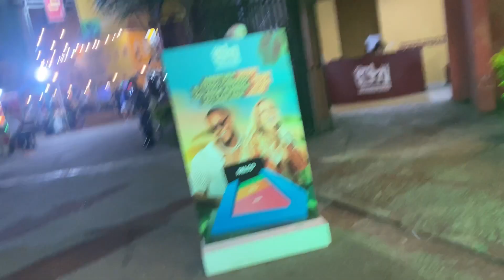SE ARRUME COMIGO l SHOW DO LEO SANTANA VLOG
INSTAGRAM ● @tefyysantiago
TIKTOK ● tefysantiago